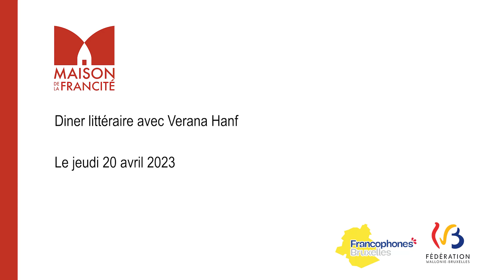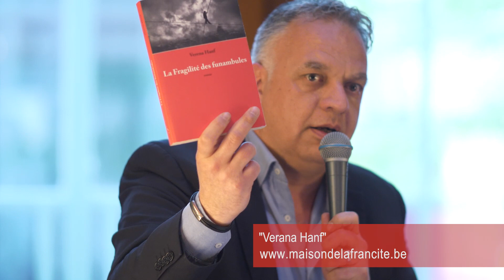DINER LITTÉRAIRE - VERENA HANF - 20 avril 2023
Verena Hanf partage son temps entre l’Allemagne, où elle travaille, et Bruxelles, où elle vit et où elle a écrit son premier roman, Tango tranquille dès 2014. Son dernier livre, publié aux éditions fdeville en 2021, s’intitule La fragilité des funambules...